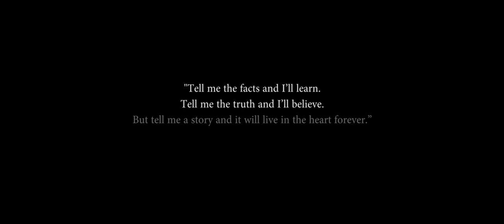Jane And Emma (2018) Official Trailer